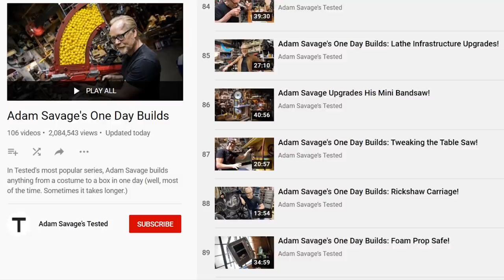"Being Good Natured About Mistakes" (Sept. 7, 2020, Q&A Part 1)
On Sept. 7, Adam was going to do a live build and then ... misplaced all his kits, so we turned it into a live Q&A!

Questions answered in this video:

0:00 Do you ever suffer from makers’ remorse after sending out a project?

2:48 Have you always been so good natured with mistakes?

5:28 Are you as a meticulous gift wrapper as you are a gift maker?